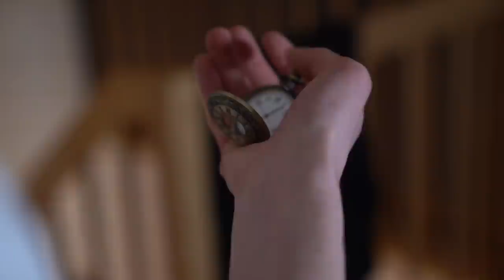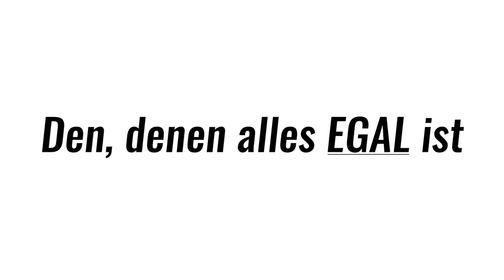10 ARTEN von ELTERN! 👨‍👩‍👦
(Werbung)